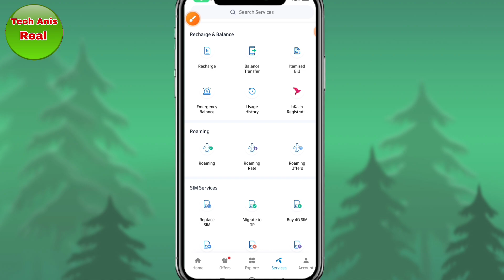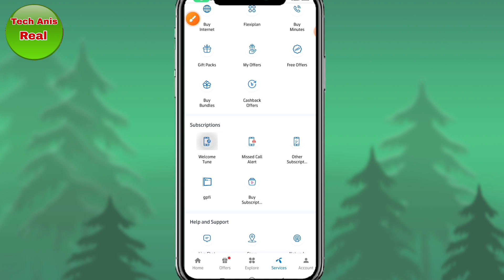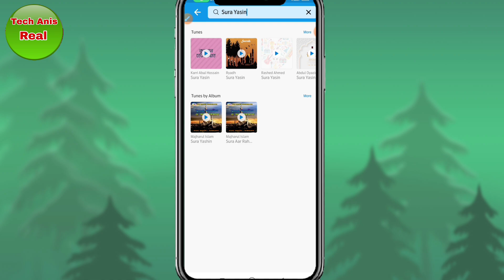How to set GP sim Welcome tune all Music | জি পি সিমে যেকোন গান সেট করুন ২০২৪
gp sim set welcome tune free how to welcome tune set all gp sim kivabe tune set korben unlimited tune set gp sim without code easy way tune set gp sim